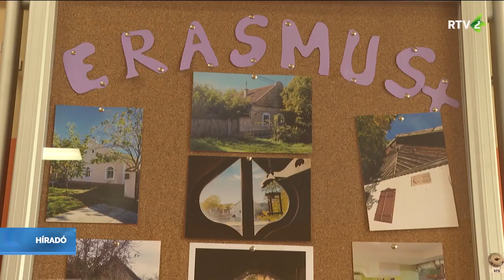Cél a hagyományápolás